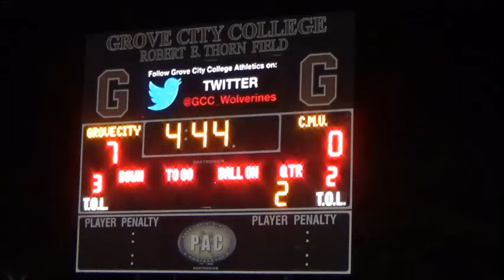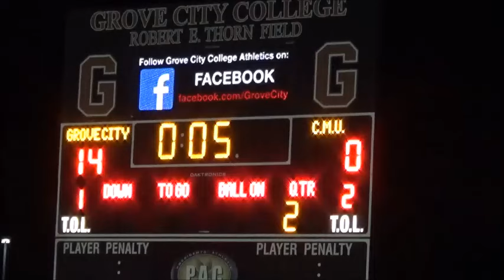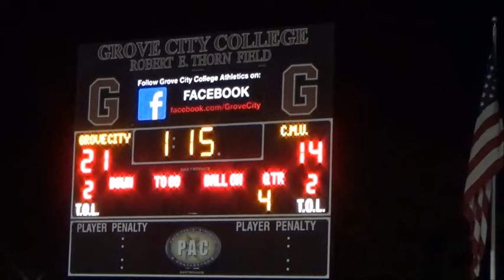Carnegie Mellon University Grove City College Football 2023